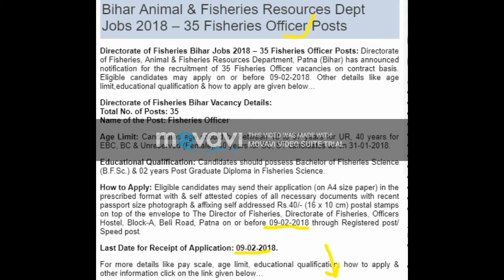Bihar animal & Fisheries resource dept /पशु एवं मत्स्य संसाधन विभाग बिहार AFRD jobRecruitment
Bihar animal & Fisheries resource  dept
पशु एवं मत्स्य संसाधन विभाग बिहार AFRD Bihar Jobs Recruitment
Offlone